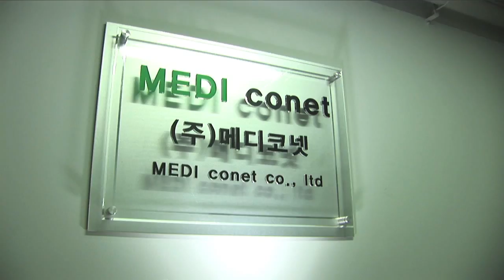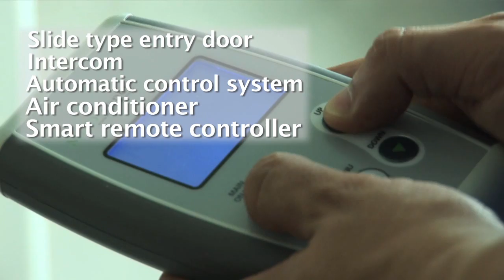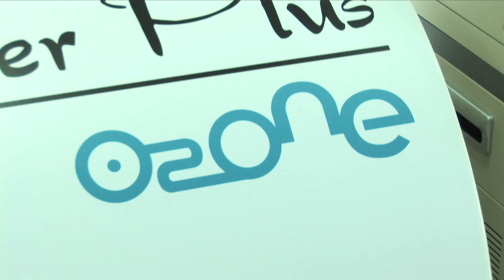Hyperbaric Oxygen Chamber by MEDICONET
We, MEDICONET Co., Ltd. are the leading manufacturer of Hyperbaric Oxygen Chamber, Hyperbaric Oxygen Capsule in South Korea. We are exporting mainly these products as a reliable supplier and has a good reputation in this fields. We will undoubtedly bring you the most profitable outcome with our best qualified products.